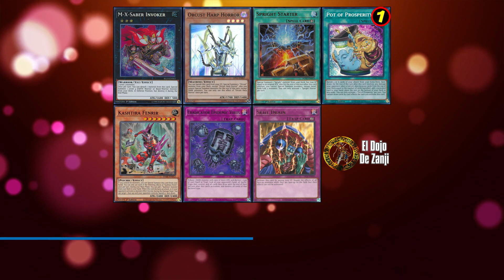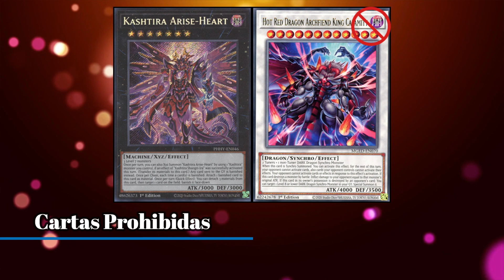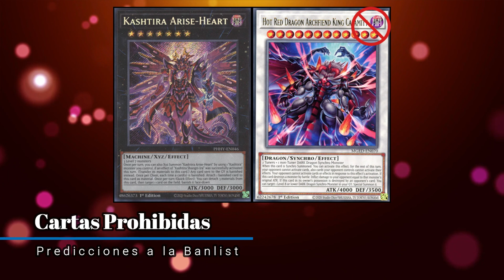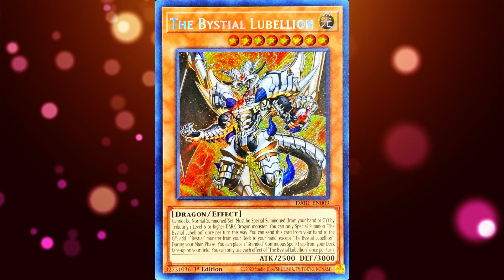Podcast del Dojo: ¡Predicciones a la Banlist de Septiembre de 2023!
Porque ustedes tenían bastante tiempo pidiéndolo, es momento de traerles el video con las respectivas predicciones a la banlist que nos debería llegar en Septiembre, espero que les guste y no olviden suscribirse y comentar en este canal.

0:00 Intro
0:06 Cartas Liberadas
5:13 Cartas Semilimitadas
10:51 Cartas Limitadas
19:37 Cartas Prohibidas
23:07 Ausencias